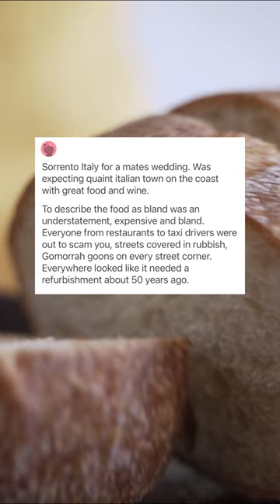is Massachusetts just a playground for rich people?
why are rich people so confident?.